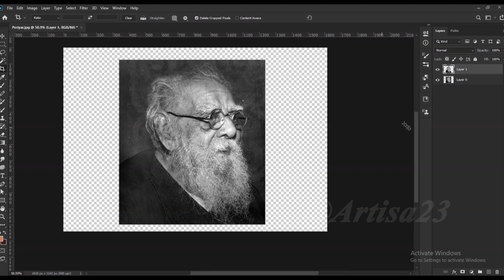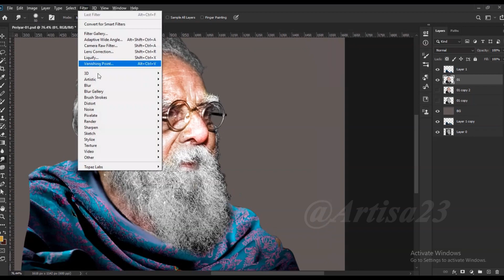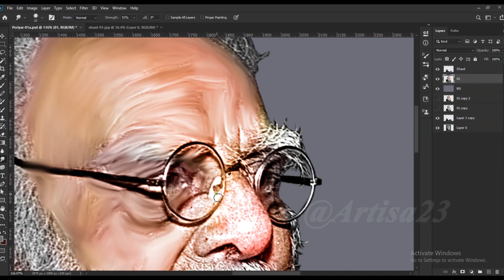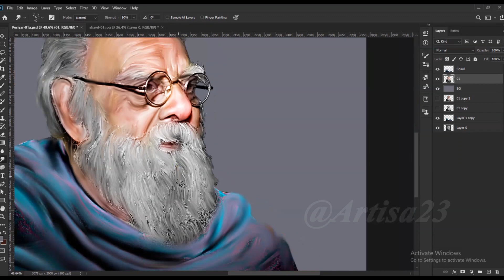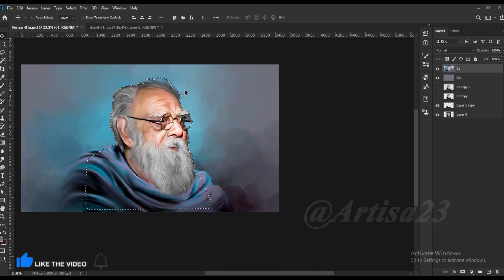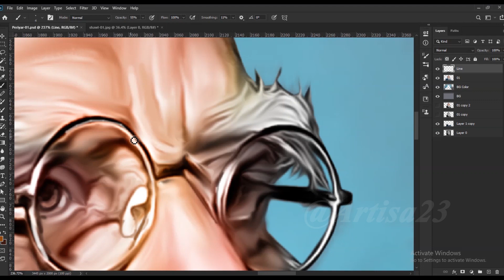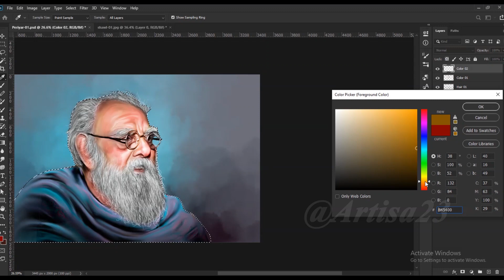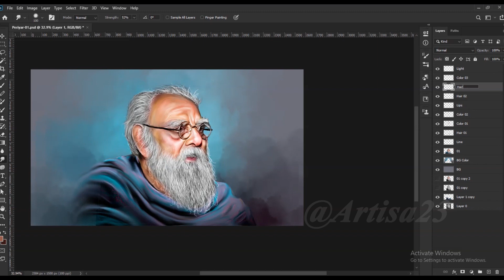Colorize Black and White with Realism in Photoshop | Digital Painting-Periyar | Artisa 23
Artisa 23

( Order accepted )